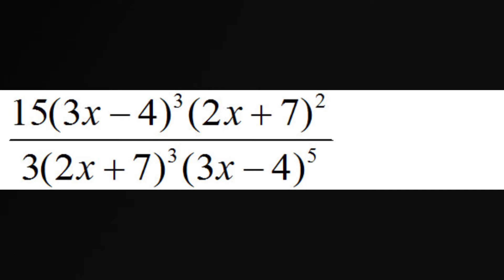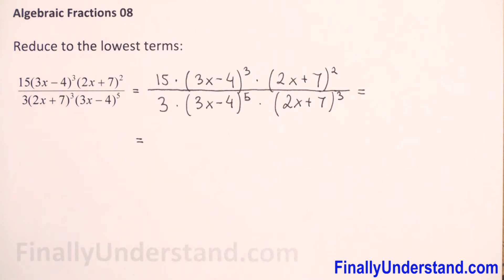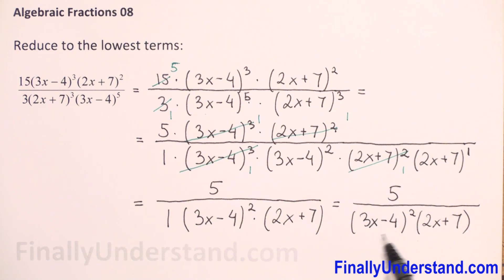Algebraic Fractions 08